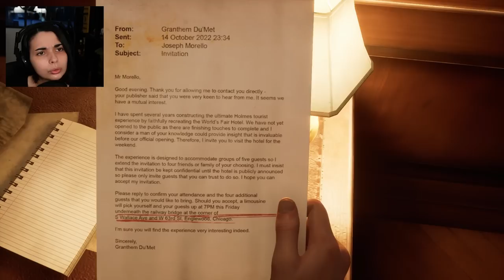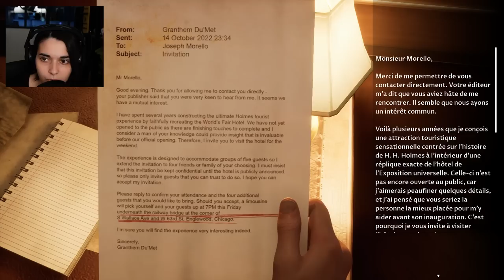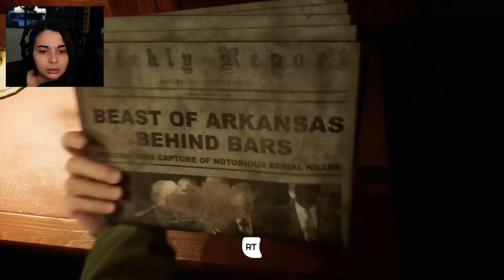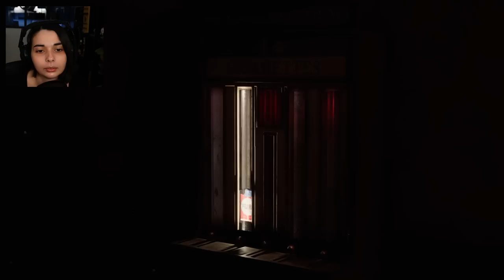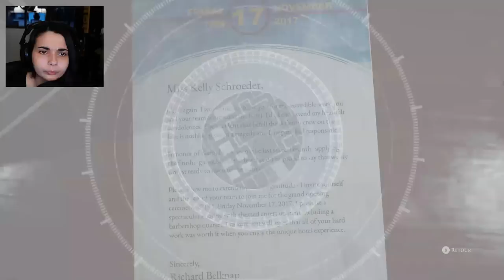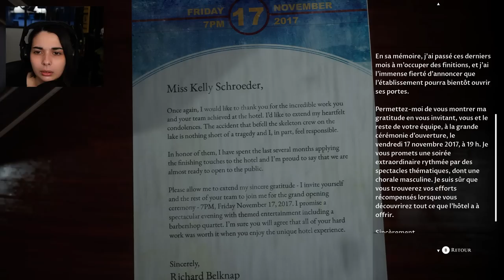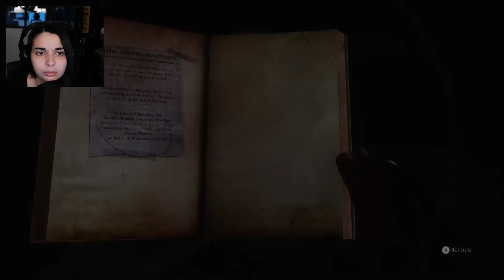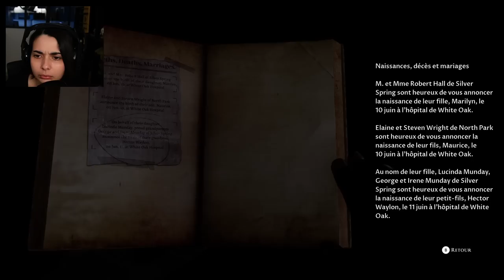QUELQU'UN NOUS SURVEILLE... - (The devil in me) #2